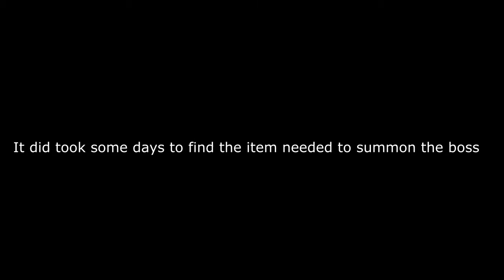The new Dont Starve Together Terraria crossover boss fight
So today i've tried the new Dont starve boss fight(eye of cthulhu) on they're new terraria world gen

music i used:
Don't Starve OST - Ragtime
Don't Starve Reign of Giants OST - Summer Jobs